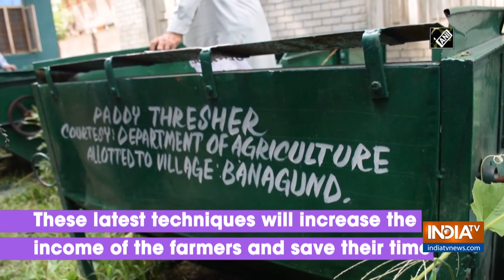Panchayats in J&K's Pulwama make available motorized paddy threshers for farmers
The agriculture department here has started distributing motorized modern paddy thresher machines on panchayat and block level in Pulwama so that farmers of this district can use these machines during paddy and harvesting season.